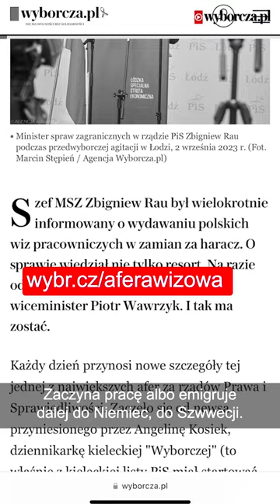Afera wizowa wywołała popłoch w szeregach PiS.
Czytaj więcej na wybr.cz/aferawizowa